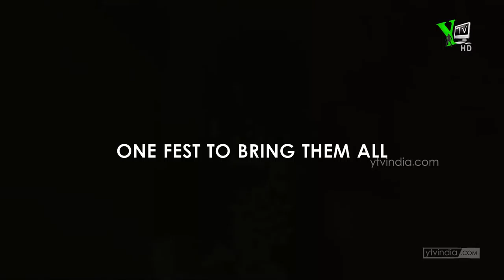IIT KHARAGPUR SpringFest16